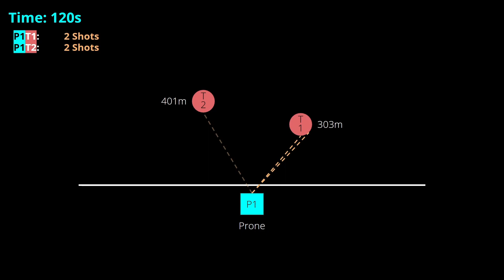Troop Line - Precision Rifle Training with Accuracy International AT .308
Footage from the C2 Precision, Precision Rifle Shooting Training Day shooting my Accuracy International AT .308.

This was one of the stages of a mini match held in the afternoon.

I had some troubles on this day regarding Ammunition and Ballistic Apps, i have gone into a little more detail on this on our Instagram page @restdayshooting, but a video will likely follow explaining a little bit more as to the difficulties i was having on the day through to the discovery of what the issue was.

Kit & Equipment
Rifle: Accuracy International AT 24" .308
Rings: Tier One 34mm Short Saddle Unimount
Scope: Vortex Razor HD Gen II EBR-2C
Bipod: Atlas PSR
Moderator: MAE Compact
Muzzle Break: MBE Ballistic Solutions
Other: Anarchy Outdoors Picatinny Spigot
MBE Ballistic Solutions AT Arca Rail
Eberlestock Sniper Sled
Hoptic USA Cheek Pad
Armageddon Gear Schemdium Bag
Ammunition: Hornady ELD Match 178gr BTHP